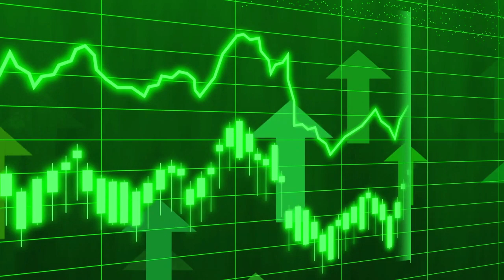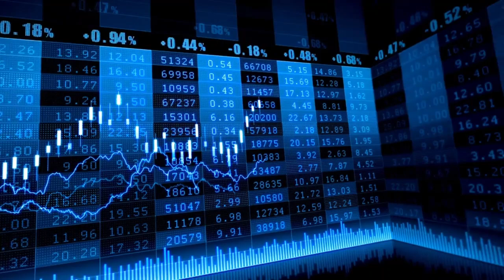El Ibex cierra al alza y reconquista los 11.100 puntos después del IPC de EEUU